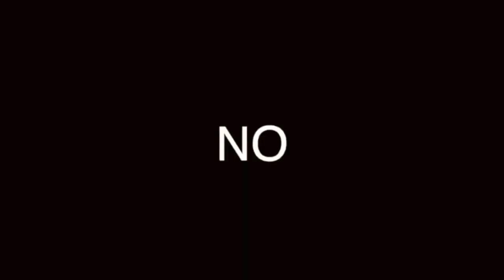CÓMO COMBINAR ZAPATOS CAFÉS, SÉ TODO UN EXPERTO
00:00 Introducción
00:30 Título
00:37 No combinar zapatos cafés con pantalones negros
00:47 Usa calcetines del mismo tono
01:10 Cinturón, Reloj y Zapatos
01:46 Pantalón color café, caqui o camel
02:08 Pantalón color Azul Marino
02:46 Pantalón de Mezclilla
03:15 Pantalón de color
03:50 Despedida
04:10 Receta

Visita nuestro sitio asociado de Amazon para productos de tu interés: